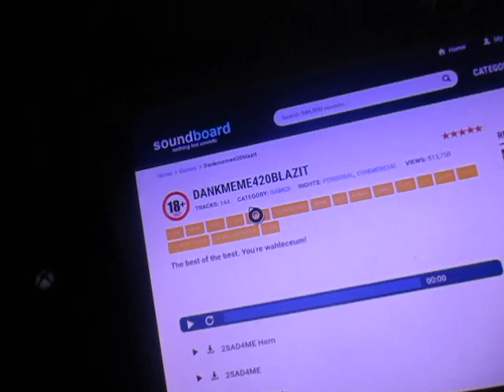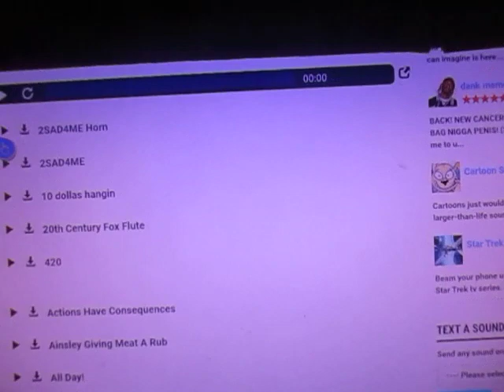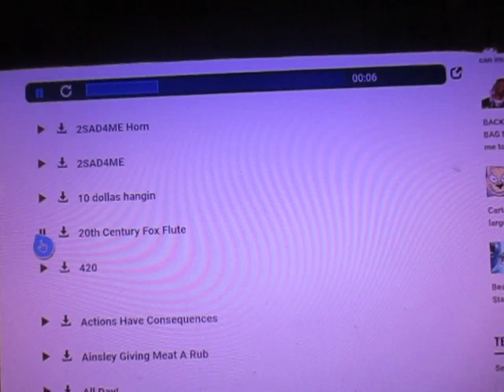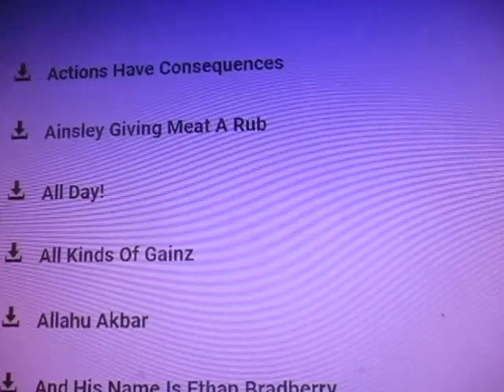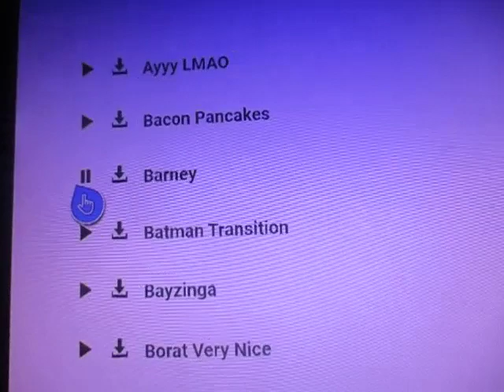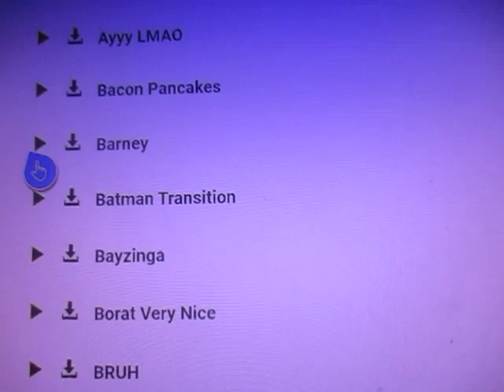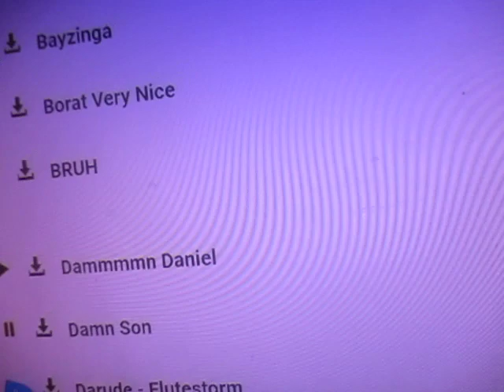TRY NOT TO LAUGH AT SOUNDBOARDS CHALLENGE 1 BY DJ KIWI FM